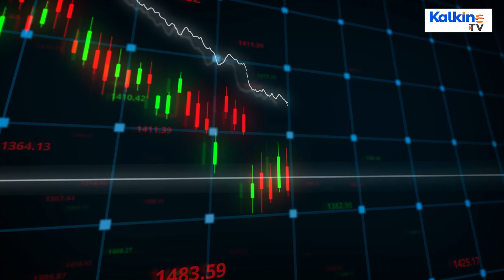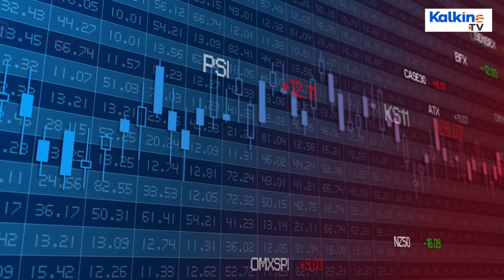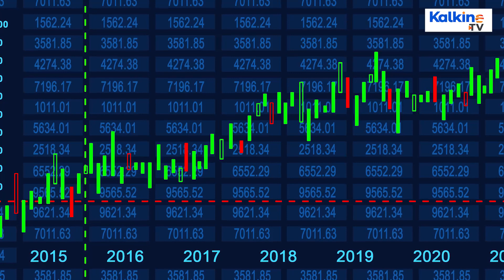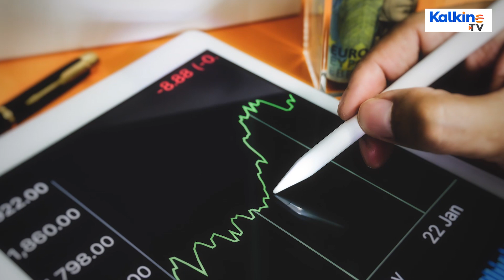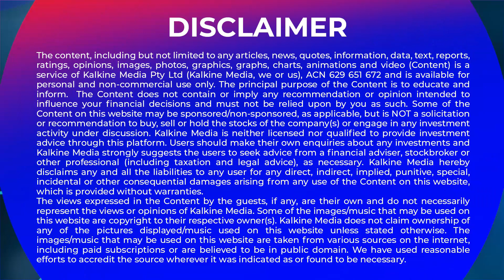How Does A Meme Stock Work?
What is a meme stock?
If the stock of a company witnesses wild upswings in its traded volume not on the basis of the company’s performance, but rather because of all the hype and hoopla generated on social media platforms like Reddit and Twitter, it is called as a meme stock.
 A meme stock cycle can be divided into four different phases: Early Adopter, Middle Phase, Fear of Missing Out (FOMO), and Profit Booking.
At the initial stage, a small group of investors, who think that a particular stock is undervalued, start buying the stock in large quantities – leading to its price increasing gradually.

After this stage, people who are paying attention to markets, observe a visible change in the volume of the stocks traded. They also start buying, causing stock price to skyrocket.

This is when social media comes into the picture. As people start talking about that stock on social media platforms, word about the stock spreads. Fearing to miss out on a massive rally, more and more retail investors join the show, catapulting the stock price to wild highs.

As investors start buying left, right and centre, the volumes start peaking. This is when early investors see an opportunity and start cashing out. Just like the buying phase, the selling phase has a domino effect as people fear losing money. This is when the prices of such shares crash.
Since meme stocks offer quick returns, retail investing is increasingly becoming an interesting space.
However, the increase in retail trading activity was glaring enough to prompt the US Securities Exchange Commission (SEC) to issue an investor alert, warning investors of the risks of investing in a “hot stock” or “short-term investing based on social media.”

This can be used as tool of short-term investing or day trading. However, if you keep investing in them for a long period of time, your investments face the risk of being wiped off.